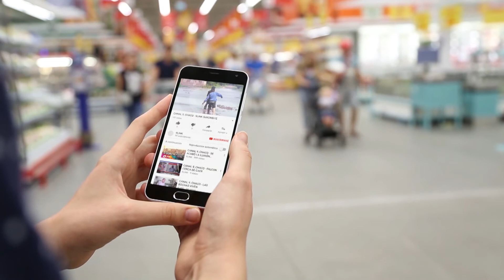C9 - Corrientes: conflicto en FORJA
CONFLICTO EN FORJA
RODRÍGUEZ NO APOYARÍA A CAMAU
Existe un conflicto en la fuerza política local de Forja debido a que desde la cúpula nacional determinaron la intervención del partido y el apoyo al Frente que lleva como candidato a Camau Espinola. El referente de Forja local Javier Rodríguez y un grupo de partidarios no están de acuerdo con esa decisión y apoyarían a ECO formando parte de ELI.
JAVIER RODRÍGUEZ - FORJA